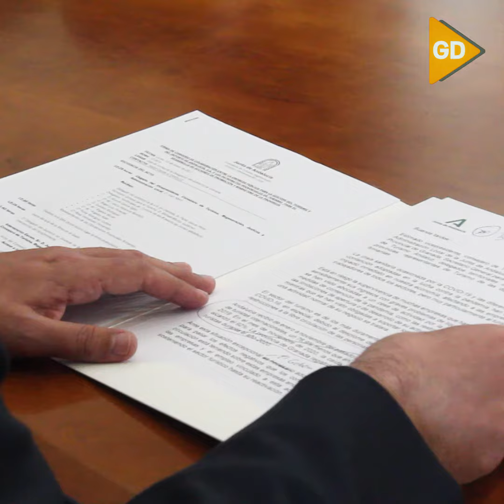Junta y Diputación invertirán medio millón de euros para la promoción de Granada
Estos fondos irán destinados a llevar a cabo acciones conjuntas de promoción y marketing, que incluyen Fitur 2021 y 'Universo Lorca'. La provincia de Granada contará con 506.098,83 euros, de los que 336.098,83 serán aportados por Turismo Andaluz y 170.000 por el Patronato de Turismo de Granada